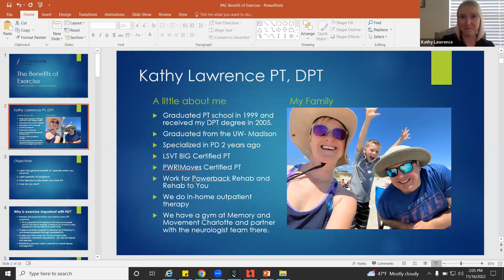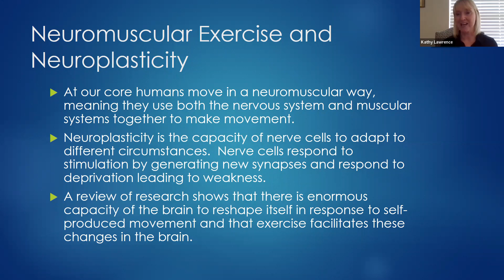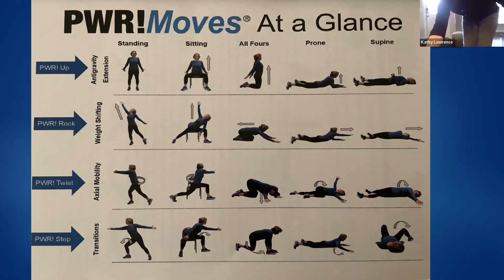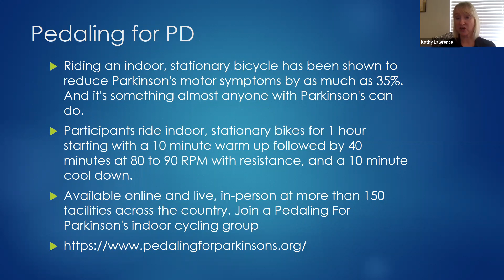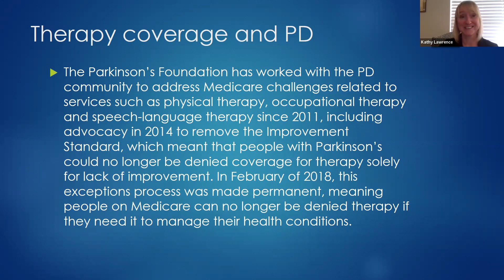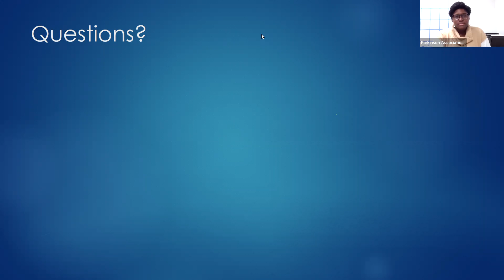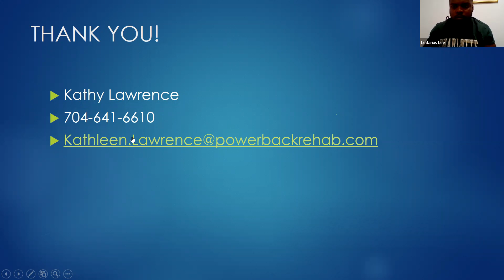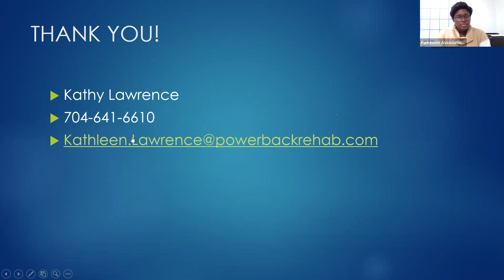Wellness Wednesday November 16, 2022 - Kathleen Lawrence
This recording is a Wellness Wednesday presentation from November 16th with Kathleen Lawrence from Powerback Rehab and Rehab to You. Kathy spoke to us about the benefits of exercise.